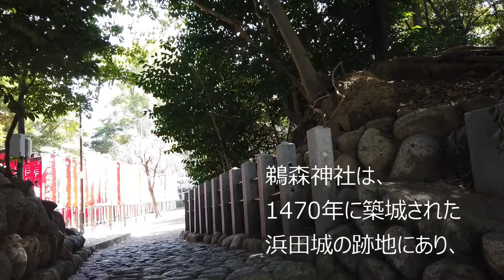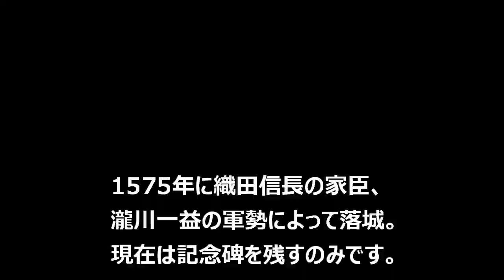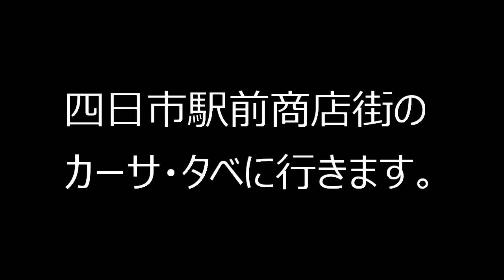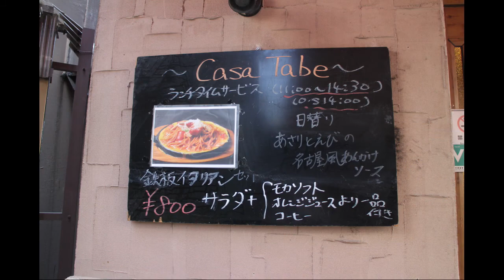【城跡】 三重県四日市市 浜田城跡と鉄板イタリアン [Castle Ruins] Yokkaichi City, Mie Hamada Castle Ruins and Italian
三重県四日市市、鵜の森公園内にある浜田城跡を見に行きました。

気温も暖かくいい天気になりました。
四日市あすなろう鉄道や鵜の森神社も印象的でした。

ランチは地元の老舗イタリアン「カーサ・タベ」。
人気店でもあり、コロナの影響下でも大賑わいでした。

詳しくは動画を見て楽しんでいただければ幸いです。

I went to see the remains of Hamada Castle in Unomori Park, Yokkaichi City, Mie Prefecture.

The temperature was warm and the weather was nice.
The Yokkaichi Asunarou Railway and Unomori Shrine were also impressive.

Lunch is the long-established Italian restaurant "Casa Tabe".
It was also a popular shop and was very busy even under the influence of Corona.

Thank you for the meal.

For details, I hope you enjoy watching the video.